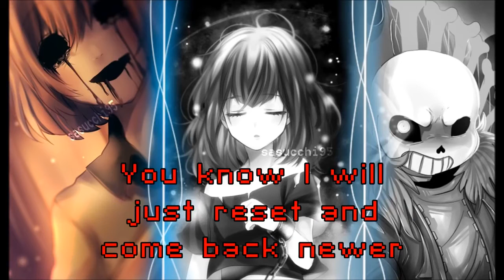Nightcore - Honeyworks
Channel cũ : Ken kaneki
Channel mới : { NVHP } Nightcore